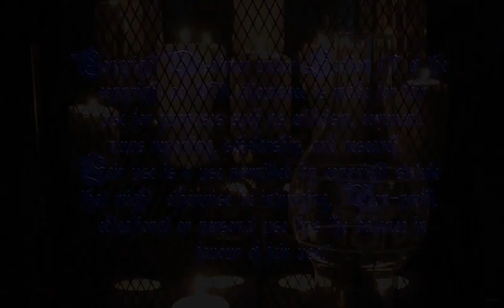DAVIRA'S DARK SIDE - How I Stay Inspired to Designing My HALLOWEEN'S & KATWISE Sweater Coat IDEAS!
Hello everyone!  Thanks for joining me ♥
In this video you will see how I prepare myself for a life style change during the Spring & Summer months leading up to HALLOWEEN!  Mentally, physically, emotionally, it takes a lot to stay & become inspired to create, and all that I am doing helps me to make more interesting sweater coats.
Thanks for sticking around & I hope I inspire you!  Enjoy!! XOXO

All videos on my channel are edited by bent-head (Alison Bentley)